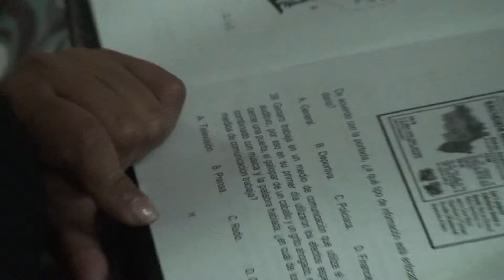GOBIERNO MUNICIPAL SE SUMA A LA PRIMERA JORNADA DE EDUCACIÓN Y ACREDITACIÓN DEL INEA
El Gobierno Municipal que preside Enrique Pelayo Torres por medio del programa "Por una Ensenada sin rezago educativo" se sumó a la primera jornada nacional de incorporación y acreditación que realiza el Instituto Nacional para la Educación de los Adultos (INEA).